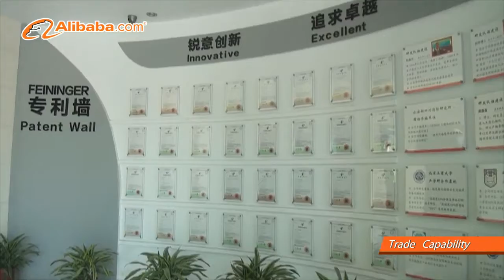Feininger - XPS Specialist - CO2 XPS Foam Board Production Line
Feininger-Fully Automatic XPS Foam Board Production Line
Contactor: Sophy Liu
Skype:sophyliusha
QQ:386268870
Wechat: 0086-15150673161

We specialize in making XPS machines for 15 years with advanced technology and have accumulated vast experience. Our machines are sold well in many countries such as England, Brazil, Portugal, India, Russia, Uzbekistan, Iran, Indonesia, Cambodia, Vietnam etc. Sincerely hope to have a chance to cooperate with you in near future.

Contactor: Sophy Liu
Skype:sophyliusha
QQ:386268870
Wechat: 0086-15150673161